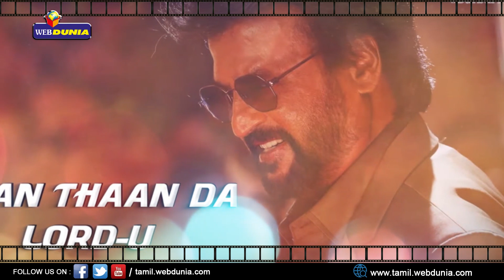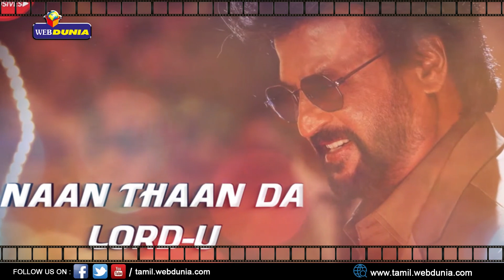Official: DARBAR Chumma Kizhi | Rajinikanth | A.R. Murugadoss | Anirudh | Subaskaran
Twitter We will work harder to generate better content. Thank you for your support.